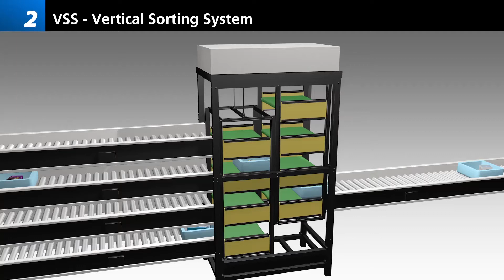Sistema de clasificación para transportadores multinivel Itoh Denki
En el video se muestra un sistema de clasificación vertical (sorting) para transportadores de rodillos (conveyors)